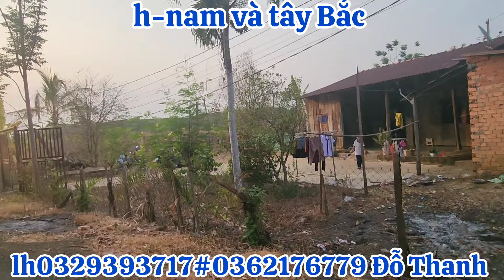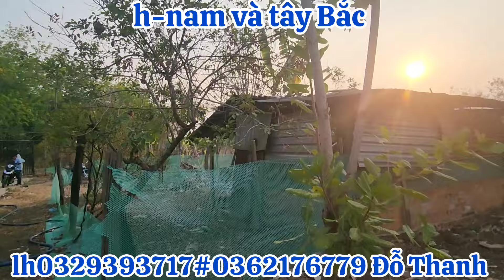chủ cần tiền giảm tiếp còn 380tr bao sổ đất tặng nhà lô góc 2 mặt tiền sổ sẳn fun hồng thổ cư